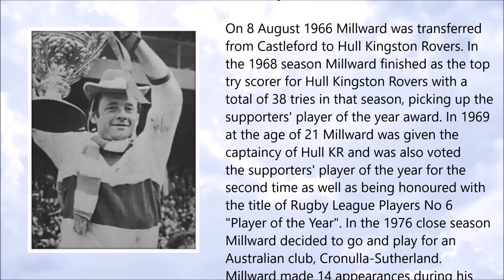Roger Millward ● A Simple Tribute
Roger Millward (16 September 1947 - 3 May 2016)